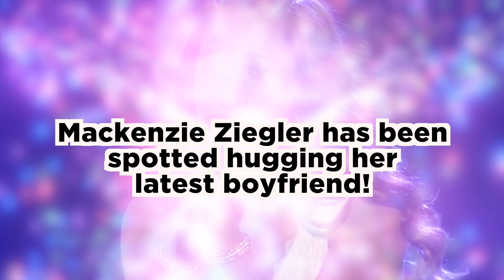Mackenzie Ziegler SPOTTED Hugging Her Boyfriend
Mackenzie Ziegler has been spotted hugging her latest boyfriend-- Johnny Orlando!